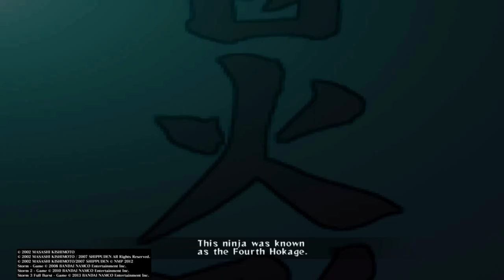I Became Hokage with THIS Naruto Game?!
In the best action game on the market, we follow Naruto as he rises to the rank of Hokage and beats opponents with style and power!

Naruto Shippuden: Ultimate Ninja Storm Revolution is the latest instalment in the popular Storm series and it's sure to keep you hooked for hours on end! Progress through the story mode and unlock new characters, techniques and attacks as you defeat powerful opponents in intense, action-packed battles!
If you're a fan of the Naruto anime and manga, then you need to download this game and check it out for yourself! With its immersive story mode and great action gameplay, Naruto Shippuden: Ultimate Ninja Storm Revolution is sure to be a standout title on the gaming market.